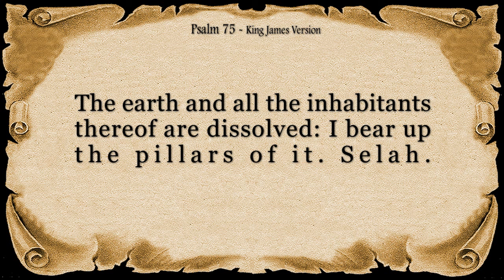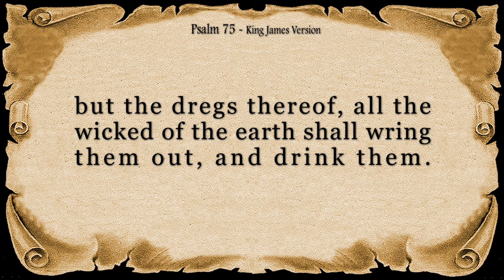Psalm 75 Reading: Thanksgiving for God’s Righteous Judgment (With words - KJV)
Uncover a message of trust and hope in this beautiful recitation of Psalm 75. This powerful psalm acknowledges the world's injustices but ultimately affirms God's righteous rule and His power to bring order.

The reading explores key themes:

God's Righteous Judgment: The psalm establishes God as the ultimate judge, who sees all and upholds justice.
A World in Turmoil: The reading acknowledges the chaos and injustice that can prevail in the world.
Putting Down the Proud: The psalmist declares that God will bring down the arrogant and exalt the humble.
Trusting in God's Sovereignty: The reading concludes with a declaration of unwavering trust in God's reign and His righteous judgments.
Psalm 75 serves as a reminder that even though the world may seem unfair, God is ultimately in control. It offers comfort and hope to those who trust in His justice.

This calming recitation is perfect for anyone seeking reassurance, yearning for a just world, or desiring to place their faith in God's righteous rule.